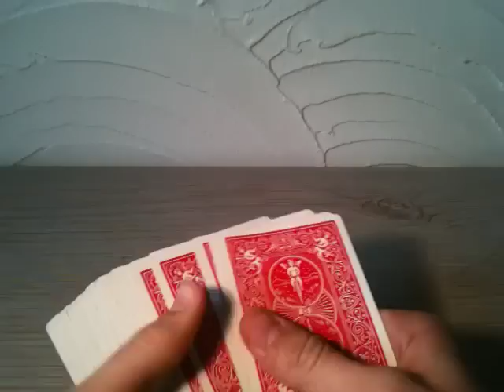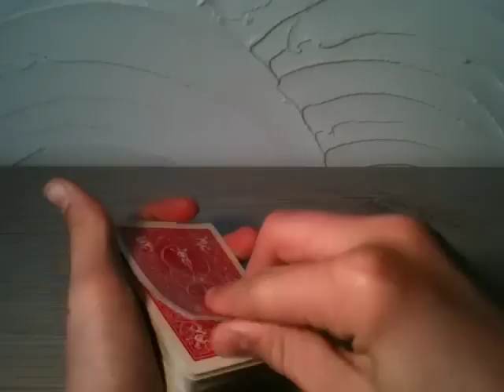Faire la levée double - Technique pour tour de magie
Voici comment faire la levée double. Cette astuce pour tour de magie se réalise à l'aide d'un jeu de cartes, de préférence neuf. Ce tour est une manipulation de base, qui vous permettra de réaliser ensuite des tours de magie plus complexes.